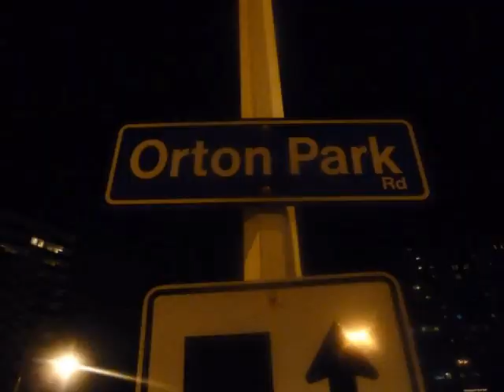Cole K ft. Village - Vern Block to OP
New Cole K ft. Village - Vern Block to OP
Toronto We Do this!